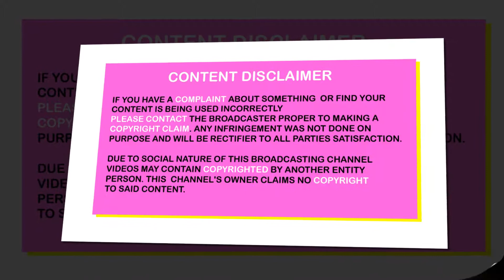Latest Diwali Special Purse/Handbags Collection for girls || Fashion Trends Diwali 2017 || GnG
Sorry for technical issues We are off for selling, soon we will start our onlilne portal for online sell.

I am hereby declare that all Images use to make this video is from Google Search . I use Google Advanced Search to collect those images, usage rights: "free to use, share or modify. Credit goes